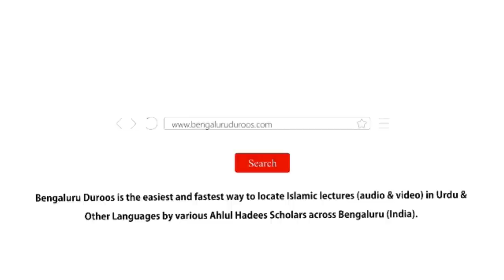Jumu'ah Khutbah | Pani Pilane Ki Neki by Shaykh Abdul Azeem Madani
Jumuah Khutbah dated 19th May 2023 by Shaykh Abdul Azeem Umari Madani @ Masjid e Ahle Hadees Choti Charminaar, Shivaji Nagar, Bengaluru, India

Topic: Pani Pilane Ki Neki

٠٠٠٠٠٠٠٠٠٠٠٠٠٠٠٠٠٠٠٠٠٠٠٠٠٠٠٠٠٠٠٠٠٠٠٠٠٠٠٠